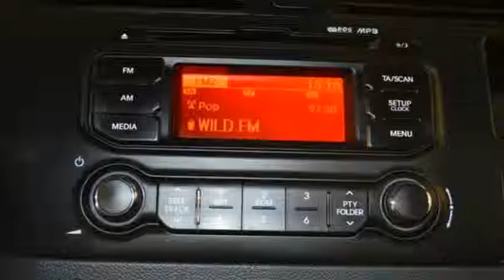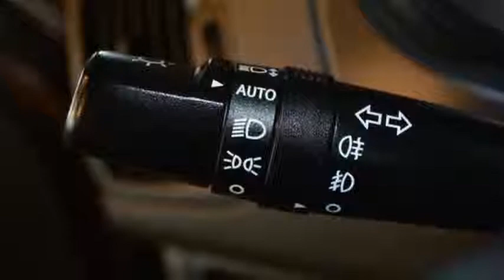Kia Rio 1.2 Plus Pack 7 jaar garantie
53-SPR-6 59.498 km
  Prijs:     € 11.950
  Merk:     Kia
  Model:     Rio
  Type:     1.2 Plus Pack 7 jaar garantie
  Carrosserievorm:     Hatchback (5 drs)
  Bouwjaar:     2012
  Transmissie:     handgeschakeld
  Kleur:     Bruin metallic
  BTW/Marge:     marge
  Brandstof:     benzine
  Energielabel:

Accessoires
* Achterspoiler
* Afst. bed. voor centr. deurvergr.
* Airbag bestuurder
* Airbag bestuurder en passagier
* Airbag passagier
* Airconditioning
* Alarmsysteem
* Antiblokkeersysteem
* Audio installatie
* Bestuurdersstoel in hoogte verstelbaar
* Boordcomputer
* Centrale deurvergrendeling
* Dimlichten automatisch
* Elektrische ramen voor en achter
* Elektrisch verstelbare buitenspiegels
* Extra getint glas
* Getint glas
* Gordijnairbags voor
* Hill hold-functie
* Led dagrijverlichting
* Mistlampen voor
* Multimedia-voorbereiding
* Radio-cd/mp3 speler
* Stuur in hoogte verstelbaar
* Stuurwiel multifunctioneel
* Verwarmbare buitenspiegels
* Zij-airbags voor

Afleverkosten: € 595
Boekjes: Aanwezig

buitensp. elekt. inklapb., dimlichten aut., ESP, Extra getint glas, hill hold-functie, LED dagrijverlichting, metaal-/micakleur, multifunctioneel stuur, multimedia-voorbereiding, verstelbaar stuur. Een gebruikte auto koopt u natuurlijk ook bij Tinholt! De Top Selectie garantie van KIA: Deze auto wordt geleverd met garantie tot 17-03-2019. Deze garantie is van bumper tot bumper! Met KIA Top Selectie profiteert u van de volgende zekerheden: Voertuigcontrole op 105 punten - Onderhoud historie aanwezig - Gegarandeerde kilometerstand NAP - Schadevrij - 7 jaar garantie vanaf datum deel 1. KIA internationale wegenhulp, nieuwe APK en een afleverbeurt. Druk- en zetfouten voorbehouden. Fabrieksgarantie tot 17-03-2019; Afleverkosten: ¤ 495
Een gebruikte auto koopt u natuurlijk ook bij Tinholt!

 De 15 zekerheden van een Tinholt occasion.

 1.Altijd een onderhoudsbeurt beurt bij aflevering.
 2.Nieuwe APK keuring.
 3.Gegarandeerde kilometerstand met NAP pas.
 4.Minimaal 50% bandenprofiel bij aflevering.
 5.Minimaal 6 of garantie.
 6.Mogelijkheid voor verlengde garantie tot maximaal 24 maanden.
 7.Altijd € 50,00 brandstof bij aflevering.
 8.Interieur en carrosserie volledig gereinigd.
 9.Nieuwe mattenset.
 10.Mogelijkheid om nu de helft te betalen en de andere helft
 over 12 maanden tegen 0% rente.
 11.Aflevering inclusief gratis mobiliteitsservice.
 12.Gratis zomer- en winterinspectie.
 13.Gratis offerte voor een voordelige BOVAG autoverzekering
 14.Gratis offerte voor uw autofinanciering met een lagere rente dan bij uw bank.
 15.Al meer dan 25 jaar een vertrouwd adres in Kennemerland en omstreken!

 Druk- en zetfouten voorbehouden

Aanbieder
Tinholt
Klompenmakerstraat 43
1991JJ VELSERBROEK